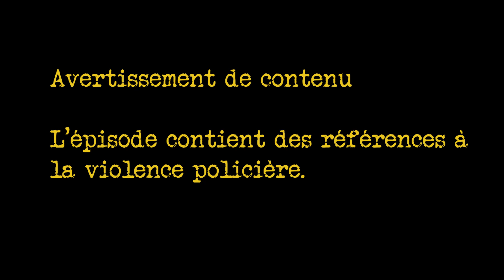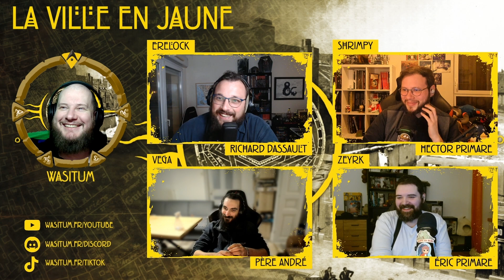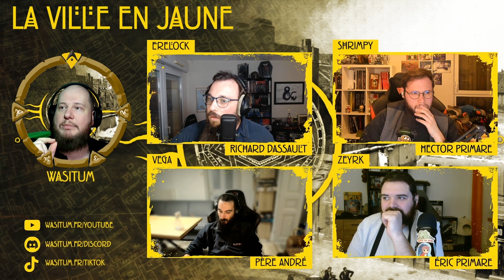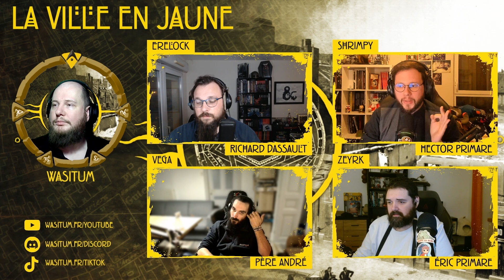Cthulhu Hack - La Ville en Jaune - Épisode 10 - Confrontations (Actual Play)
La nuit continue, et nos investigateurs auront beaucoup à faire, tant sous terre qu'à la surface. Ils devront faire face à des menaces, et à leurs responsabilités.

Scénario par Éric Dédalus pour @les12singes
Musique par @Syrinscape & @DarkFantasyStudio

Avertissement de contenu : cet épisode contient des références à la claustrophobie et l'automutilation.

Chapitres :
00:00 Générique
01:15 Introduction et résumé
03:52 La cave
25:09 Trouvaille souterraine
48:08 Retour au magasin
53:09 Poursuite(s)
1:03:01 Combat brutal
1:10:46 Violence policière
1:24:24 Récupération
1:30:10 Entrée par effraction
1:52:16 Au commissariat
02:02:00 Remontrances
2:20:45 Épilogue
2:21:48 Générique de fin

Casting :
Erelock dans le rôle de Richard Dassault (@erelockjdr )
Shrimpy dans le rôle d'Hector Primare (@dugrasetdesjeux )
Vega dans le rôle du Père André
Zeyrk dans le rôle d'Éric Primare (@dugrasetdesjeux )
Gardien des arcanes : Wasitum